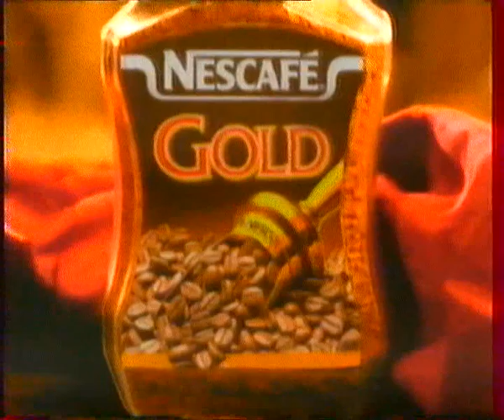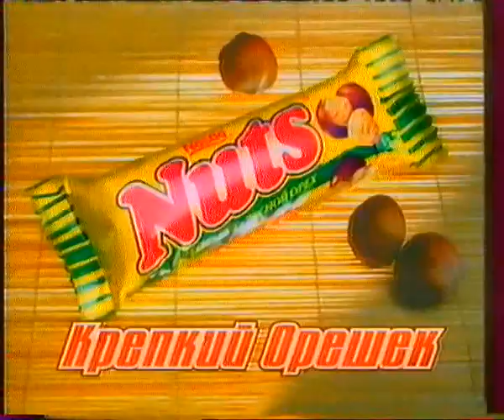Рекламный блок (РТР, 2000)